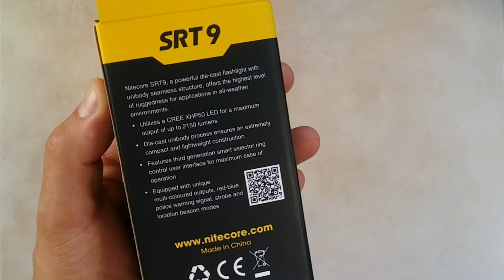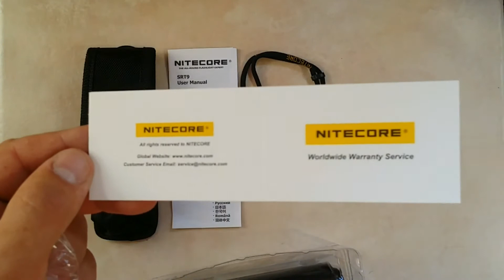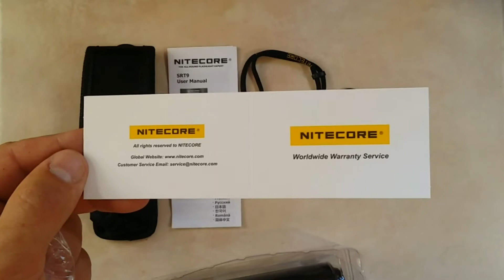Nitecore SRT9 Unboxing & Preview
Lanterna tactică Nitecore SRT9, echipată cu LED Cree XHP50, furnizează o putere maximă de 2150 de lumeni, acoperă 246 de metri, are 4 LED-uri colorate încorporate și este alimentată de 2 acumulatori 18650.

Specificații Nitecore SRT9

Turbo 2150 lumeni/ 1 oră (2X18650), 30 min (4XCR123)

Ultralow 0.1 lumeni/ 250 ore (2X18650), 130 ore (4XCR123)

Roșu 13 lumeni/ 50 ore (2X18650), 34 ore (4XCR123)

Verde 19 lumeni/ 48 ore (2X18650), 30 ore (4XCR123)

Albastru 3 lumeni/ 48 ore (2X18650), 30 ore (4XCR123)

UV - 48 ore (2X18650), 30 ore (4XCR123)

Intensitate luminoasă: 15.100 cd

Nitecore SRT9 are standard IPX8, 2 metri (waterproof și submersibilă), rezistă la impact de 1.5 metri.

Garanție 60 de luni.